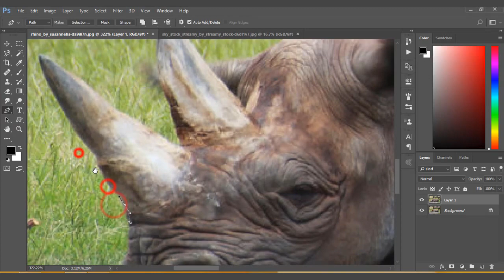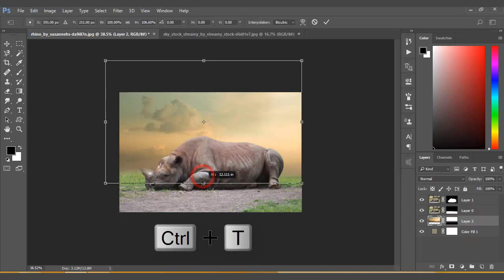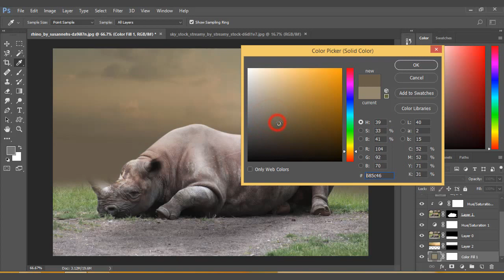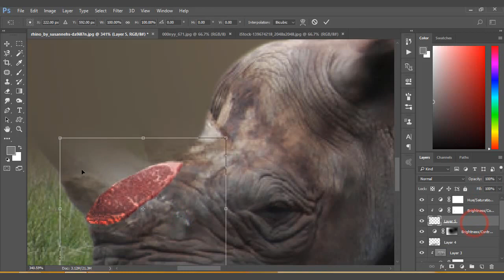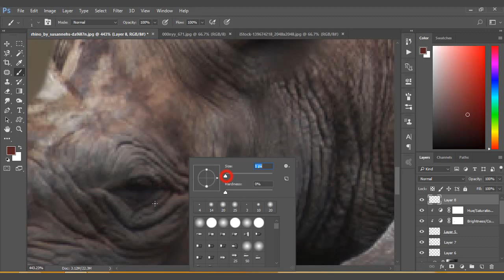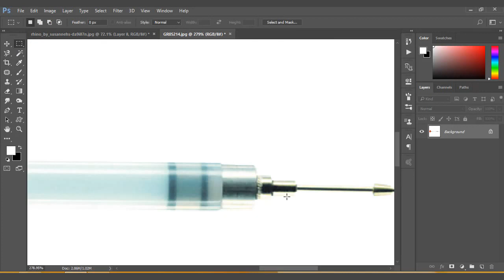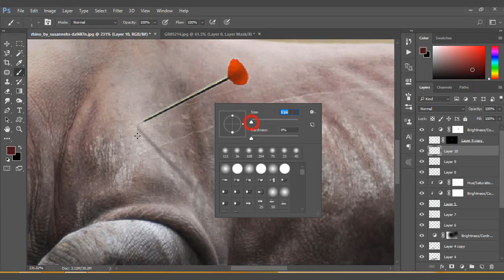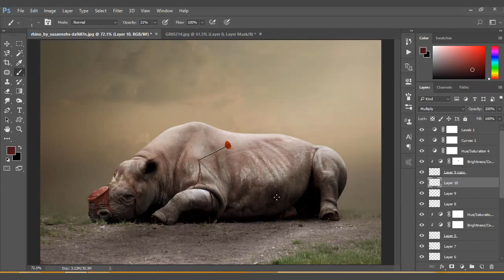Photoshop Manipulation Tutorial - save rhino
in this  Manipulation Tutorial  we learn hat to cut the rhino pairing  & add blood and more